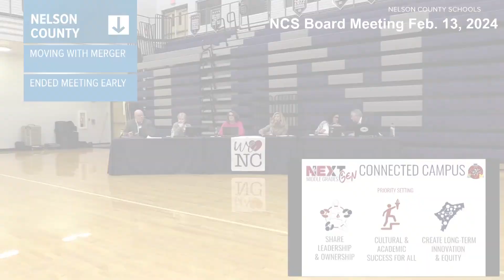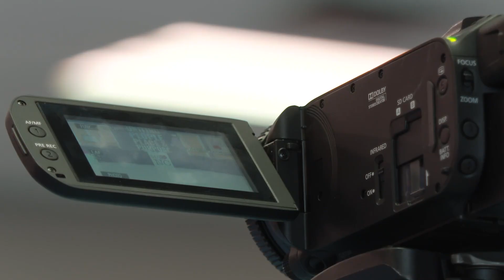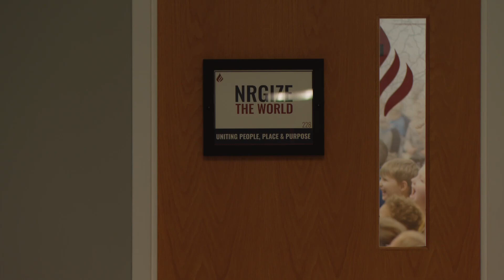Nelson Co. Board of Education discusses superintendent, pending litigation in special meeting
The Nelson County Board of Education spent nearly five-and-a-half hours in executive session on Monday.